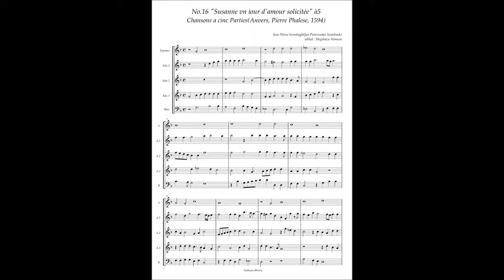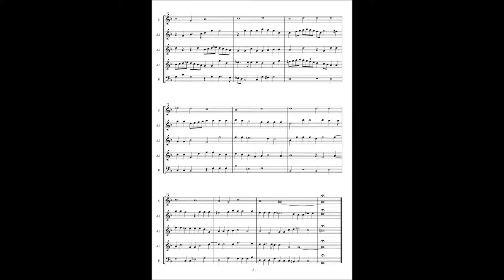J. P. Sweelinck, Chansons à5 No.16 "Susanne vn iour d'amour solicitée